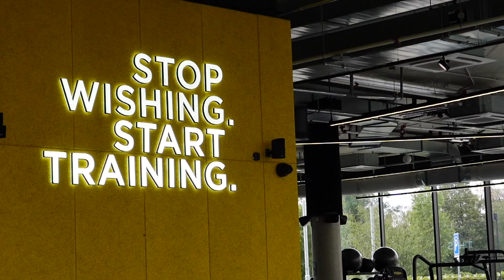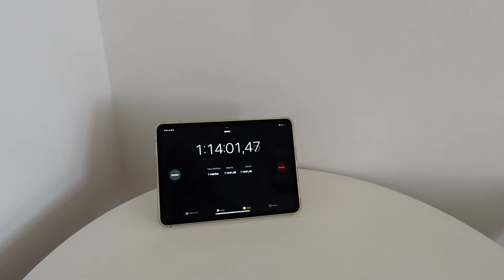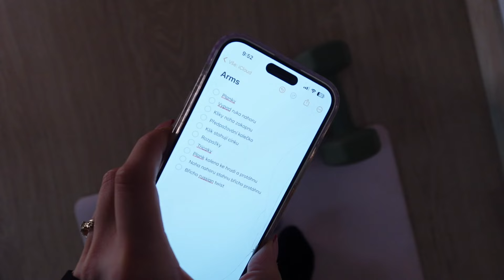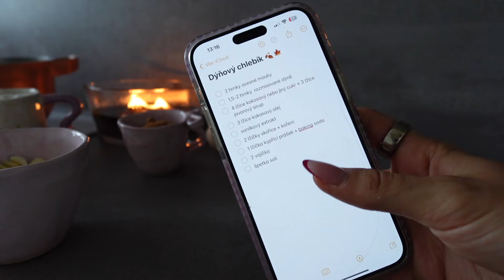PODZIMNÍ VLOG 🍂 produktivní dny doma, úklid skříně, recepty, povídání, cvičení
Krásný den, vítám vás u nového podzimního vlogu z domů :) !! Doufám, že se vám bude video líbit! Mějte se kráááásně!